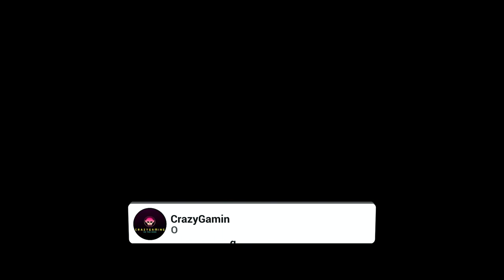Construction Simulator 2 S01 Ep 9 Building the Diner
Today we're building the Diner (for the Achievement)